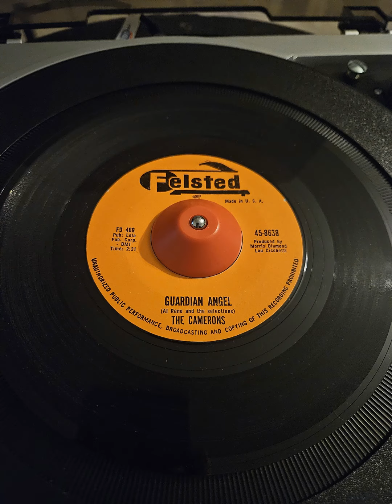The Camerons - Guardian Angel